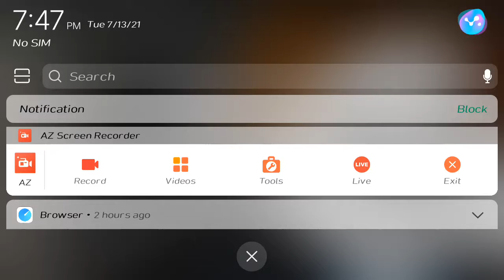I see the so so disgusting ugly stupid in his eyes like a gross bacon😑😡🙂😃😆😂 but is so funny😂